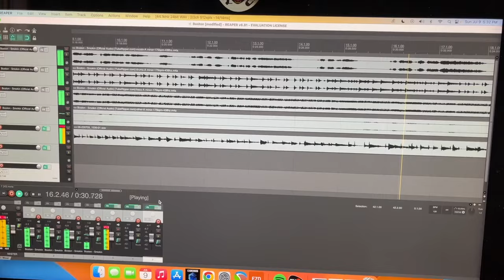Boston “Smokin’” guitar cover